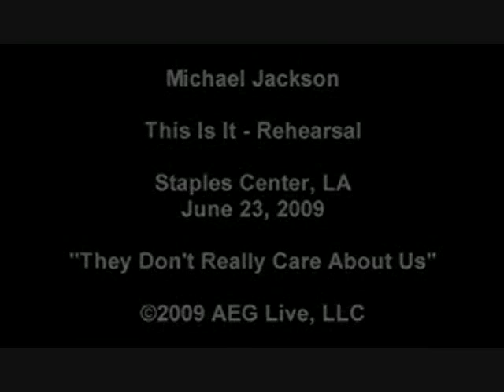Michael Jackson Rehearsal Clip (Two days before his death)